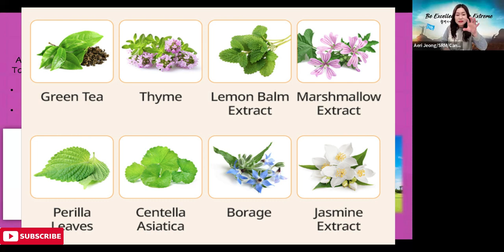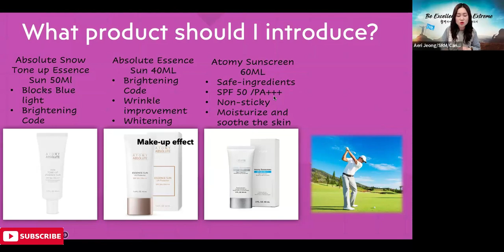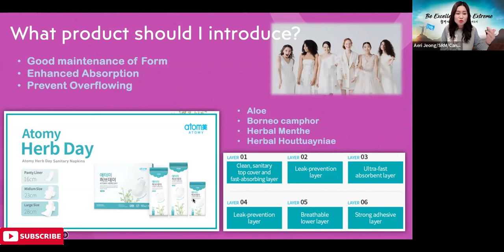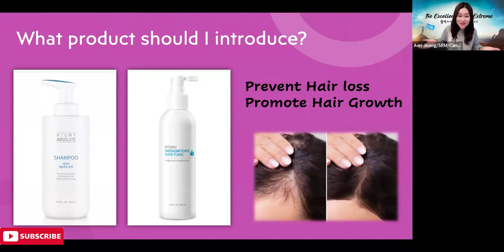Atomy Products | Herbday| Sunscreen | Saengmodan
Find out which products are good choices to introduce when you meet certain types of people - Increase the chance of making them regular consumer(Auto consumers)

Atomy is a Global online shopping mall - that provides top-quality products at an affordable price.

Opened in 27 Global regions and has 16 million global members

Free to sign up for a membership to access the Atomy online shopping mall

No Capital is required to start an online business.
If you are looking for an opportunity to generate passive income through online business, Atomy Global can be a great choice.